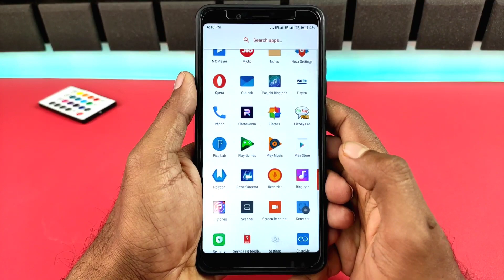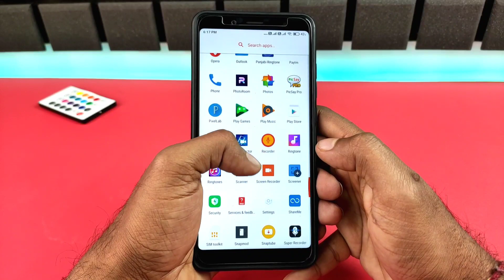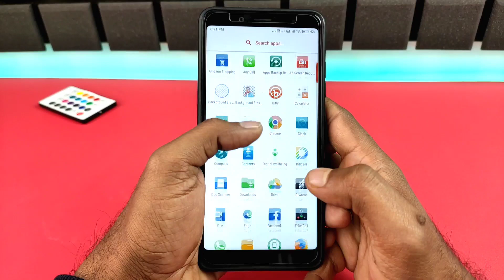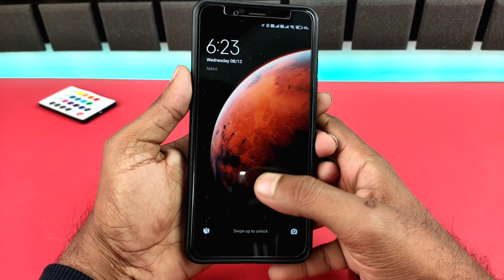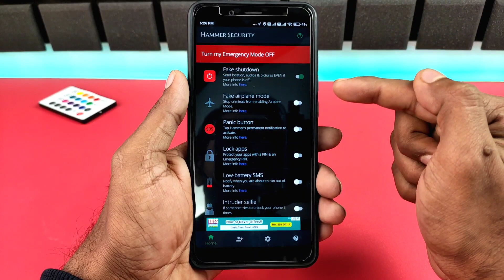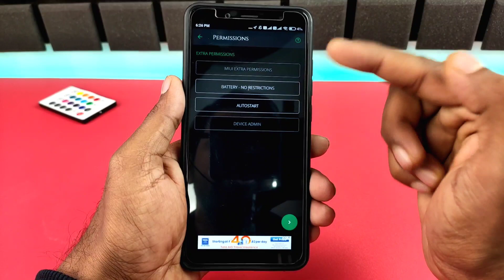चोरी हुआ फ़ोन सिर्फ 10 मिनट में ढूंढो खुद से पुलिस की जरुरत नहीं धाकड़ ट्रिक लाया हु ! find lost phone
No one prepares for emergencies or a lost / stolen phone, but it happens to most of us. Prevent these emergencies with an anti-theft and a lost phone finder app. Don’t wait until it’s too late!

Hammer is a lost phone finder that will ensure anyone who steals your phone ends up in trouble by turning on the emergency alert. Even if they power off or enable airplane mode. It will secretly take photos of the intruder, and send it to your email. It also has a phone tracker to help find lost phones.

Hammer is the FIRST Smart Security app in the world: It detects emergencies without any action of yours. The same emergency SOS or the same criminal will activate the alarm without even knowing.

Hammer is equipped with a Panic Button, Fake Shutdown, Fake Airplane Mode, App Lock with an Emergency PIN, Car Collision Detector, Intruder Detector, Low-battery SMS & a Website to control your phone remotely (access to the camera, audio, location, etc).

All these focused on sending a safety alert & SOS to your family.

• 5 years becoming experts in the insecurity problem.
• Realistic: We know 80% of the time you will not be able to send an SOS or trigger a Panic Button to notify your emergency contacts, this is why we do it automatically.
• We have interviewed 1000+ families & crime victims.
• We worry about your privacy. Your Emergency Contacts will get critical information from you ONLY in emergencies.
• We have a support team focused on solving your concerns.
• We are improving every day and adding new security features.
• Your phone will work exactly the same. Battery consumption is minimum.

Internal features:

★ EMERGENCY CONTACTS: When Hammer detects an SOS, it automatically sends live location, pictures & audios to your Emergency Contacts.
★ FAKE SHUTDOWN: Any tracking app in the world is disabled as soon as they shut down your phone. For this reason, we decided to solve the root problem. If someone tries to shut down your phone, Hammer will simulate a shutdown state, but instead, it sends live location, pictures & audios to your Emergency Contacts.
★ FAKE AIRPLANE MODE: If someone tries to enable airplane mode, Hammer will simulate an airplane mode state, but instead, it sends live location, pictures & audios to your Emergency Contacts.
★ APP LOCK: Lock your data-sensitive apps with a PIN.
★ EMERGENCY PIN: If the criminal forces you the PIN, provide your Emergency PIN. We will instantly send live location, pictures & audios to your Emergency Contacts.
★ CAR COLLISION DETECTOR: We use your phone’s sensors to detect car collisions and automatically send your location to your loved ones.
★ INTRUDER SELFIE: If someone fails to unlock your phone multiple times, we will take a selfie and send it to your email.
★ PANIC BUTTON: For any other emergency, trigger the Panic Button to send live location, pictures & audios to your emergency contacts. The Panic Button is accessible and easy to trigger.
★ LOW-BATTERY SMS: We notify your Emergency Contacts when you are about to run out of battery. They will be able to contact you before is too late.
...☆ Request location, pictures, videos & audios.
...☆ Trigger an alarm on your phone that cannot be stopped.
...☆ Show a full-screen message on your phone. If someone dismisses it, we will take a selfie and send it to you.
...☆ Lock your phone so criminals cannot access it.

These impressive features are not the only reasons why Hammer is the best app that provides mobile security. It is designed as a crook catcher to get your phone no matter what but also send out an sos to your contacts; you can be assured of your safety.

Hammer is Realistic, Non-Intrusive and Affordable. A must have app in the present unsafe world.

Download it for free & feel safe walking on the streets TODAY!